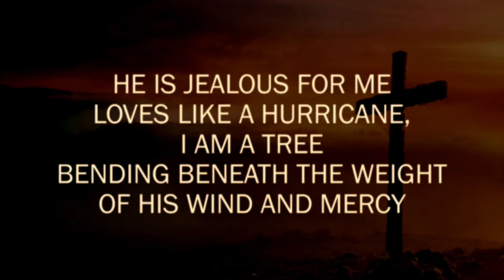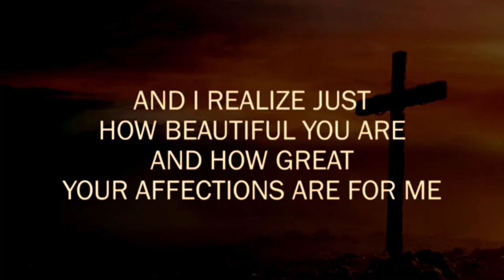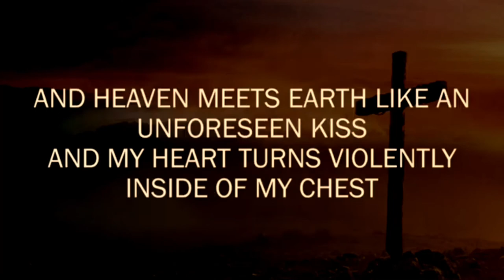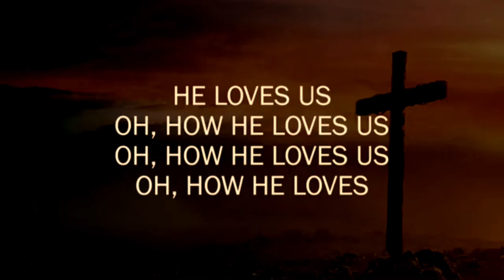552 worship music 2021